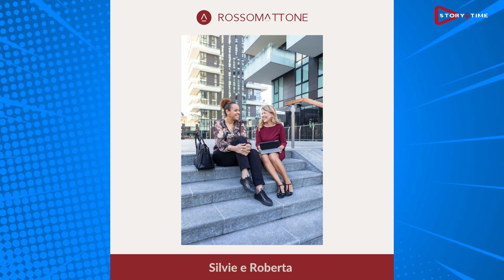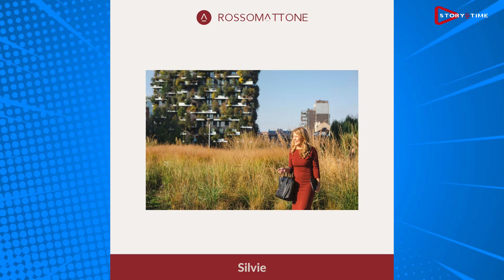Parliamo dei documenti che servono per vendere casa a Storytime